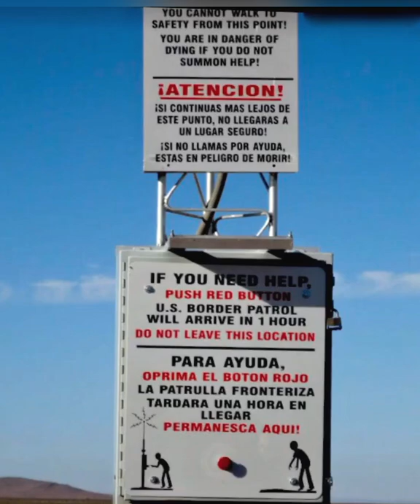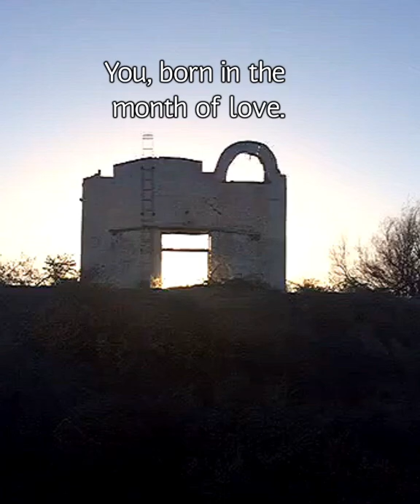Waterboy - Michael Martin